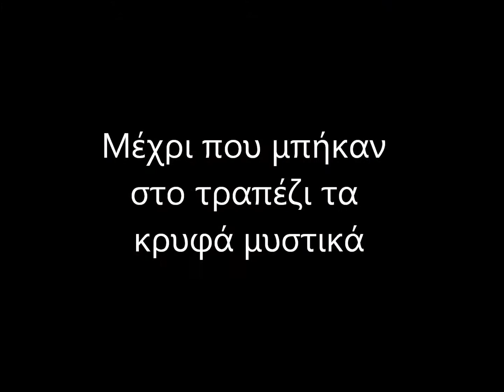Paragliding my first year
My first year of paragliding